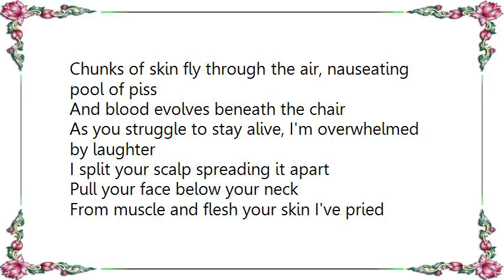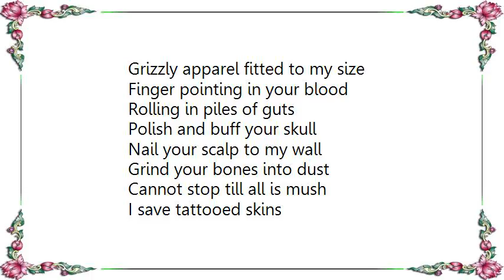Broken Hope - Peeled Lyrics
[Lyrics Broken Hope - Peeled]
Take you with my skinning hearth
Strap you in my restraining chair
Clean and hone my instruments
Then the torture will begin
Blood drips off your finger tips
Drool sags down from your chin
Eyes roll back and jowls clench
I vigorously carve and peel your skin
Chunks of skin fly through the air, nauseating pool of piss
And blood evolves beneath the chair
As you struggle to stay alive, I'm overwhelmed by laughter
I split your scalp spreading it apart
Pull your face below your neck
From muscle and flesh your skin I've pried
Grizzly apparel fitted to my size
Finger pointing in your blood
Rolling in piles of guts
Polish and buff your skull
Nail your scalp to my wall
Grind your bones into dust
Cannot stop till all is mush
I save tattooed skins
Gallons of blood line the floor